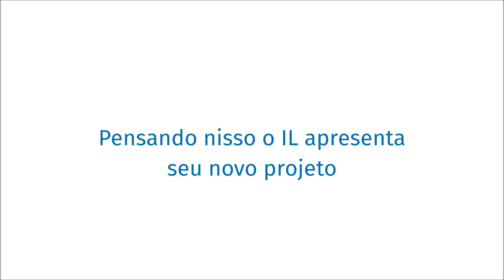Projeto VOE LIVRE - Instituto Liberal